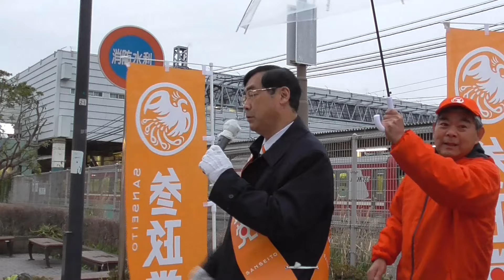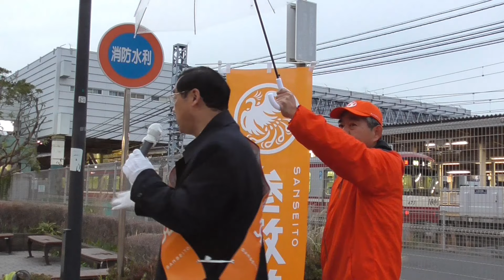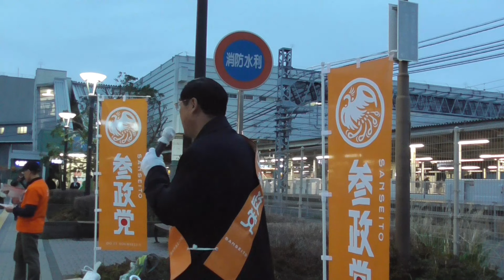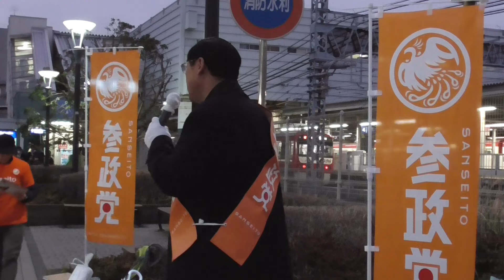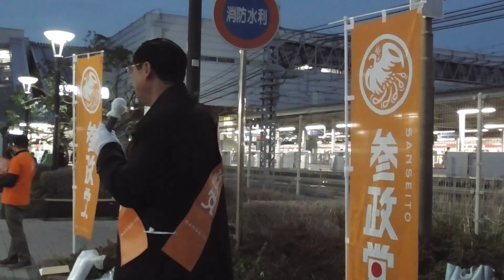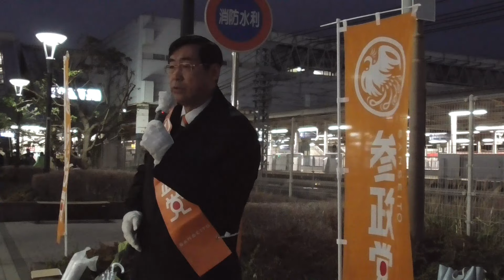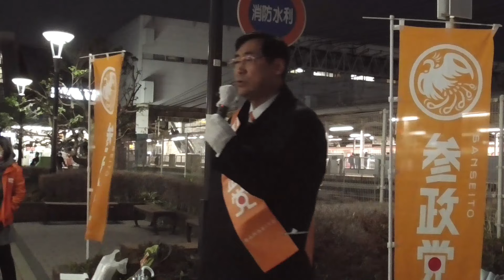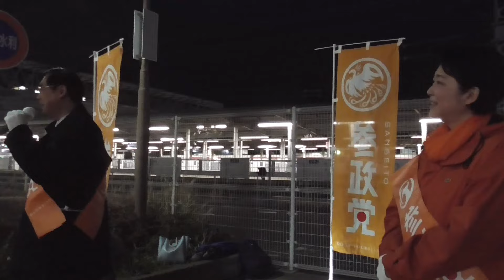【松田学街頭演説】金沢文庫駅 街頭演説 2024年４月５日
‹セカンドチャンネルはこちら›
‹松田政策研究所　ニコニコチャンネル　一部有料　月額550円›